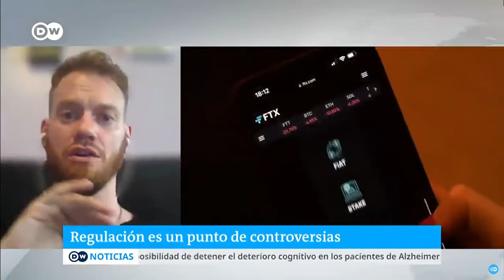El BCE y Janet Yellen en contra de las Criptomonedas (DW en Español)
El BCE aseguró que el bitcoin está condenado a caer en la irrelevancia y Janet Yellen dijo que es importante garantizar que los criptoactivos tengan una protección adecuada para los clientes. Hablamos sobre estas declaraciones por DW en Español.

"El BCE y Janet Yellen en contra de las Criptomonedas" por DW en Español  (30 de noviembre 2022)